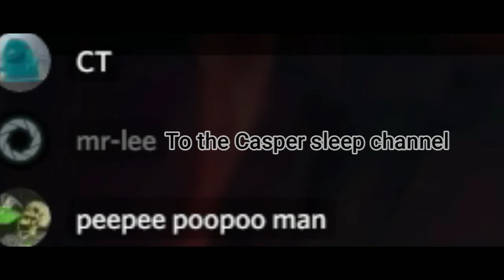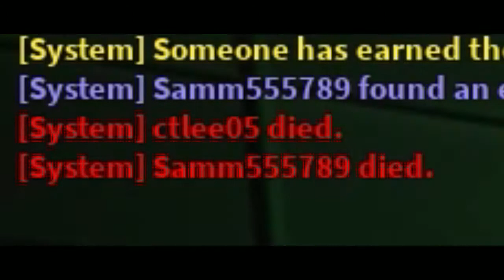The Filing Cabinet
Welcome to The Filing Cabinet
A collection of random clips
In this installment we have Dota, Warframe, Roblox (Apeirophobia), and Overwatch

Moosic:
Dummy from Undertale
Earthbound
Raceway
Resting! by Pikasonic